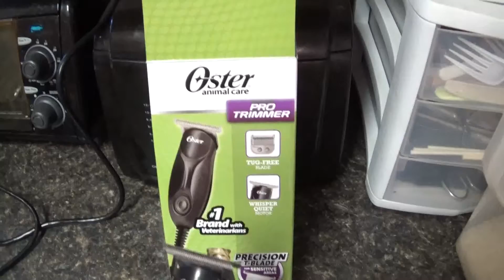My Miniature Schnauzers first haircut nice Mohawk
Gave my Mini Schnauzer his first haircut and gave him his first mohawk, he was very good while I was shaving him, he did not get scared or try to run away from me, many more haircuts to come.